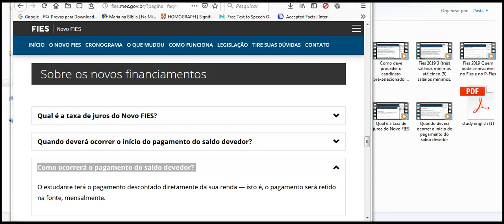Como ocorrerá o pagamento do saldo devedor